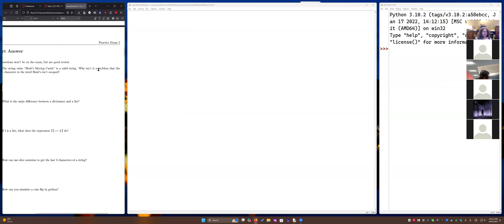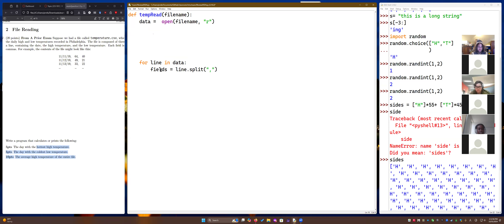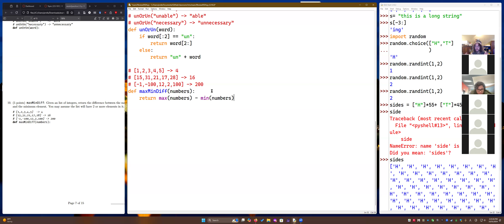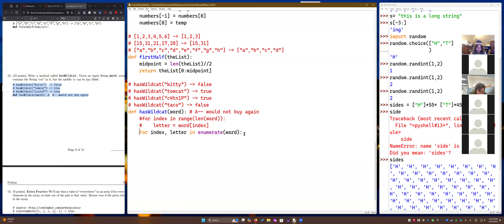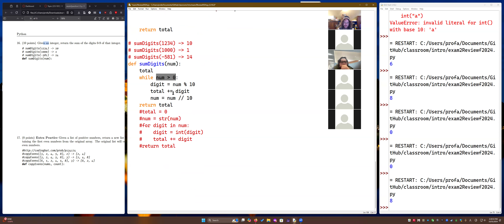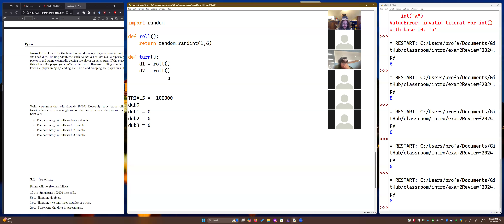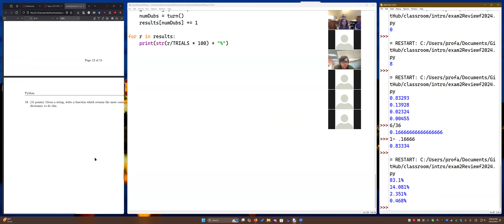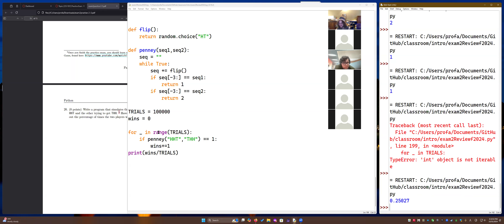Exam 2 Review